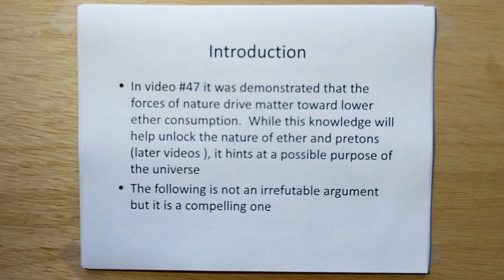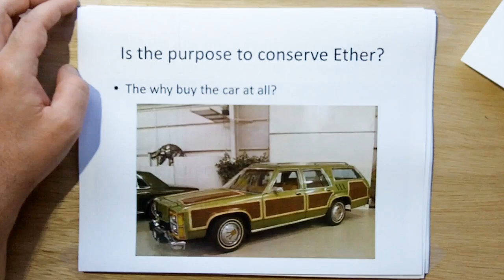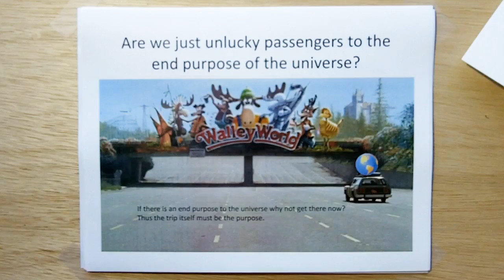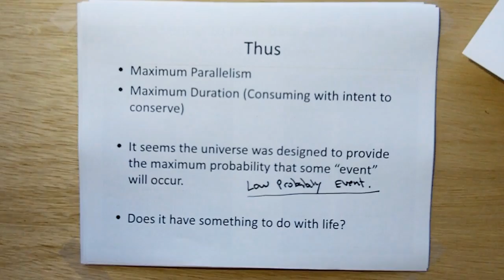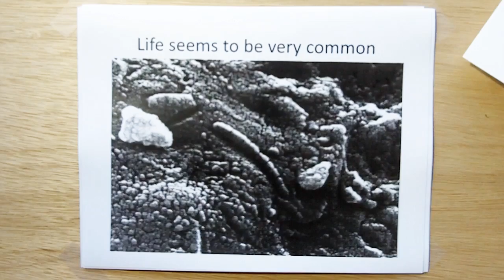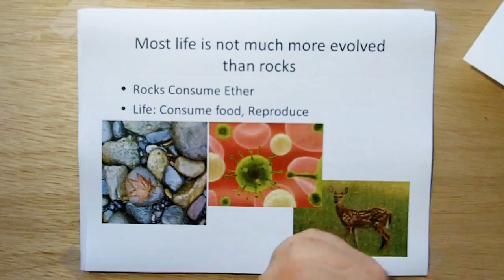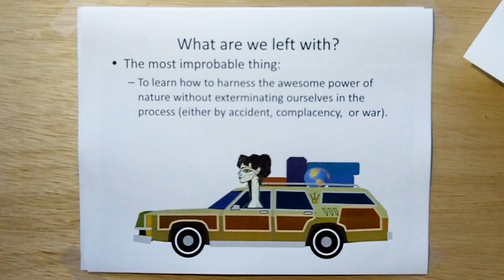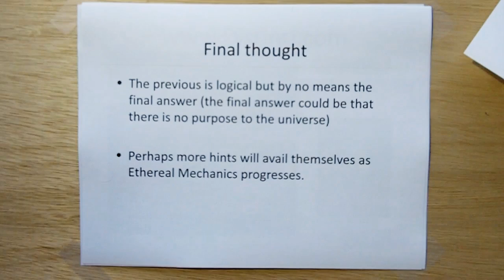emv048: The Purpose of the Universe (Conjecture)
Does the Universe have purpose ? Distinti explores phenomenon from video 47 which can be interpreted to suggest a deliberate purpose.